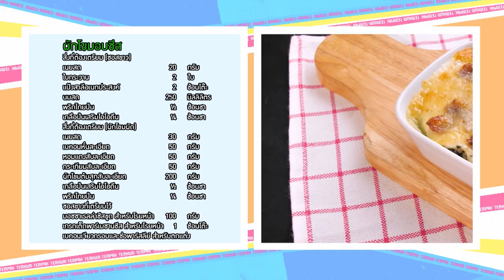เมนู ผักโขมอบชีส (รายการ เต็มปากเต็มคำ) #สูตรเด็ดจากคุณเท็ดดี้